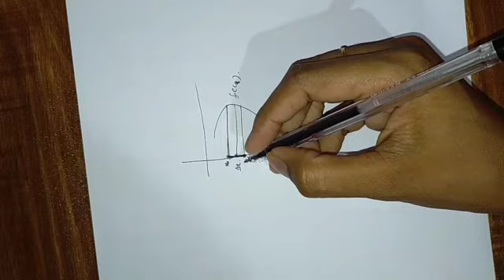Bsc maths second semester calculus of single variable 1 Integration (part 5)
maths world fpv
BSC MATHS CALSSES